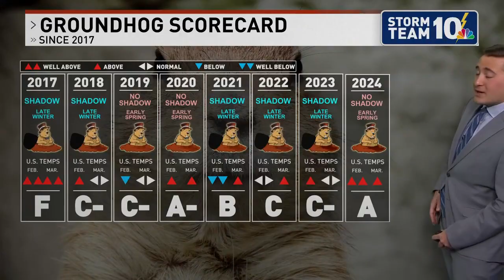Sunday Science: How accurate is Punxsutawney Phil?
The famous groundhog from western Pennsylvania has been making predictions since 1887. Storm Team 10's @AJMastrangelo breaks down just how accurate Phil has been while giving his own input to the long range prediction.